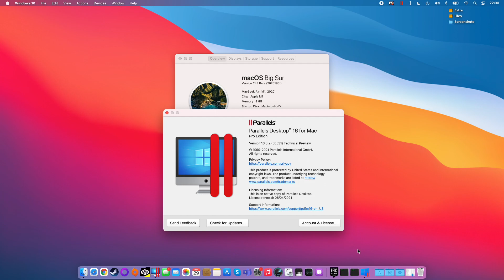Batman: Arkham Origins - M1 Apple Silicon Parallels 16 - MacBook Air 2020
Batman: Arkham Origins (Steam) running on Windows ARM under Parallels 16 using 4 CPU cores and 4GB RAM on a MacBook Air 2020 512GB with 8GB RAM and 8 GPU cores.

Some black texture issues, but the game seems playable.